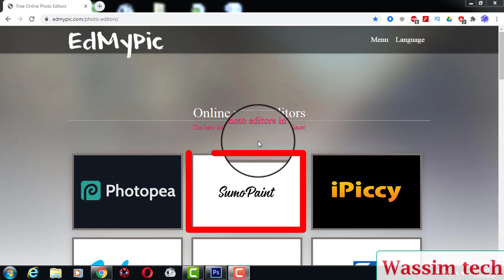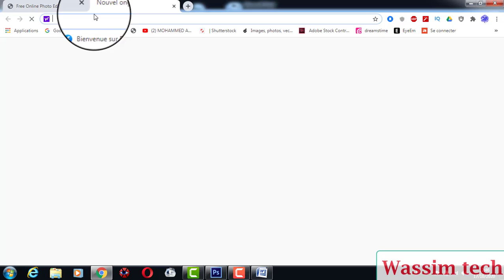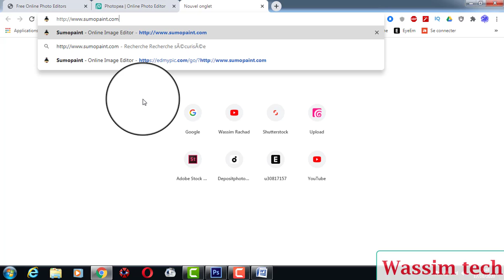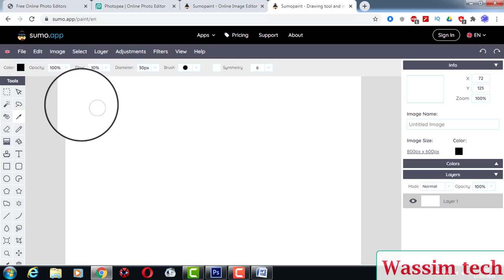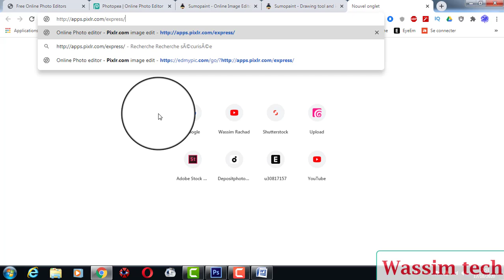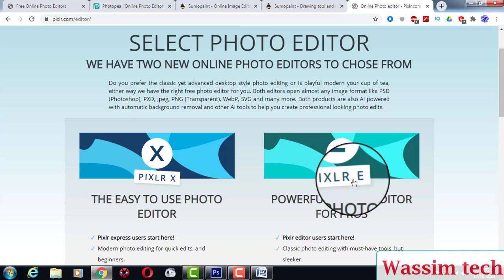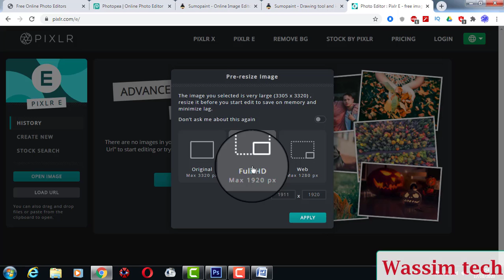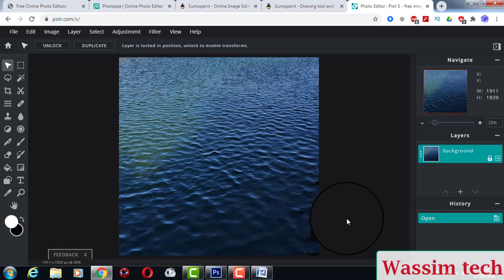ثلاث برامج مجانية على الهواء لا تحتاج للتحميل تغنيكم عن photoshop و صداع البحث عن مفتاح تفعيله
رابط  .photopea